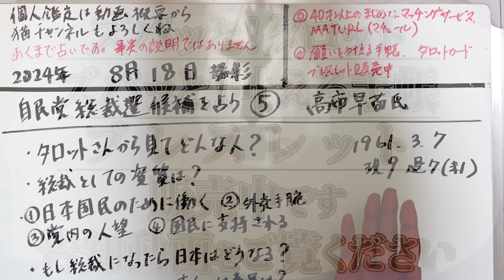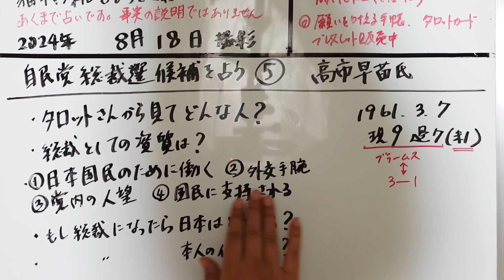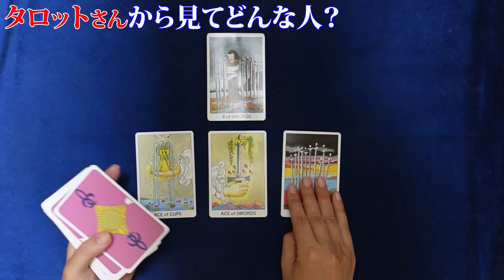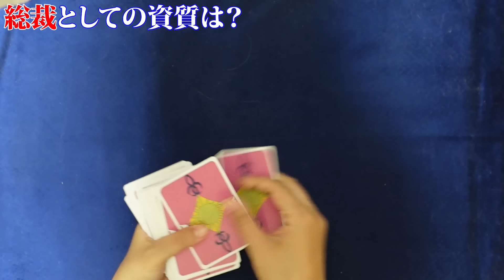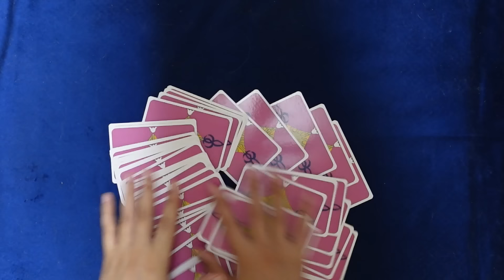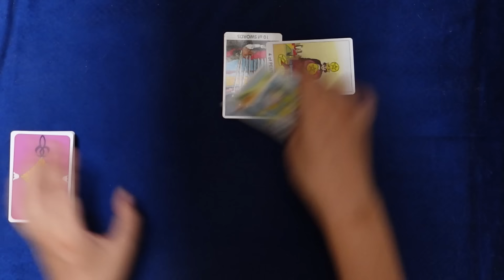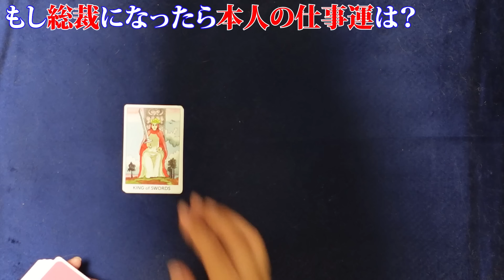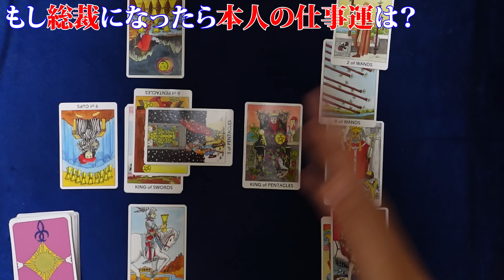【自民党総裁選2024 5回目】高市早苗氏を占う！ 総裁になったら日本はどうなる？ 総裁としての資質、人物像、党内の人望、外交手腕、国内の支持、日本のために働くか？【占い】（2024/8/19撮影）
過去関連動画：
【前編】ポスト岸田を占う① 誰が総裁になる可能性高い？タロットさんから見てどんな人？河野、茂木、林、小泉進次郎、萩生田、石破、西村、上川、高市【占い】（2023/11/16撮影）
【後編】ポスト岸田を占う② 誰が総裁（≒首相、総理大臣）になったら日本を救う？河野、茂木、林、小泉進次郎、萩生田、石破、西村、上川、高市【占い】（2023/11/16撮影）
【占い】岸田首相 総裁選不出馬を表明！理由は？今の気持ちは？自民党内の平均的な気持ちは？タロットさんの岸田政権の評価、数年後に返り咲く可能性（2024/8/15撮影）

【自民党総裁選2024　1回目】青山繁晴氏を占う！総裁になったら日本はどうなる？総裁としての資質、人物像、党内の人望、外交手腕、国内の支持、日本のために働くか？【占い】（2024/8/17撮影）
【自民党総裁選2024　2回目】小林鷹之氏を占う！総裁になったら日本はどうなる？総裁としての資質、人物像、党内の人望、外交手腕、国内の支持、日本のために働くか？【占い】（2024/8/17撮影）
【自民党総裁選2024　3回目】河野太郎氏を占う！総裁になったら日本はどうなる？総裁としての資質、人物像、党内の人望、外交手腕、国内の支持、日本のために働くか？【占い】（2024/8/18撮影）
【自民党総裁選2024　4回目】林芳正氏を占う！総裁になったら日本はどうなる？総裁としての資質、人物像、党内の人望、外交手腕、国内の支持、日本のために働くか？【占い】（2024/8/18撮影）